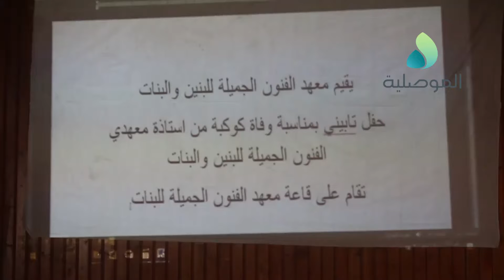معهد الفنون الجميلة يقيم حفل تابيني لكوكبة من الاساتذة والفنانين في نينوى تقديرا لما قدموه من رسالة